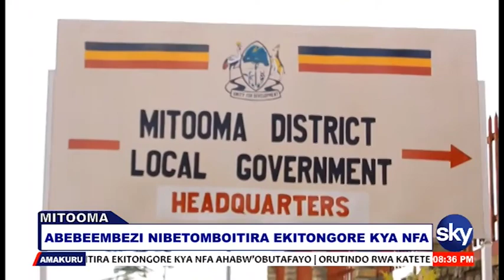ABEBEEMBEZI NIBETOMBOITIRA EKITONGORE EKYA NFA - MITOOMA